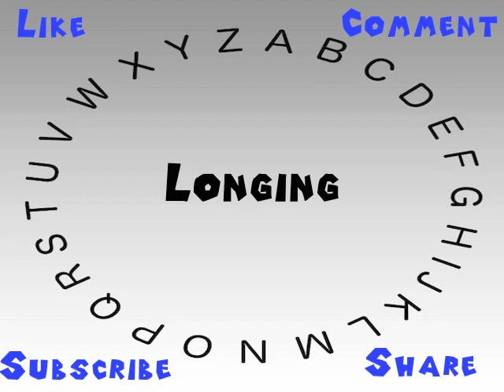How to Say or Pronounce Longing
This video shows you how to say or pronounce Longing.

How accurate does it say Longing? How would you say Longing?